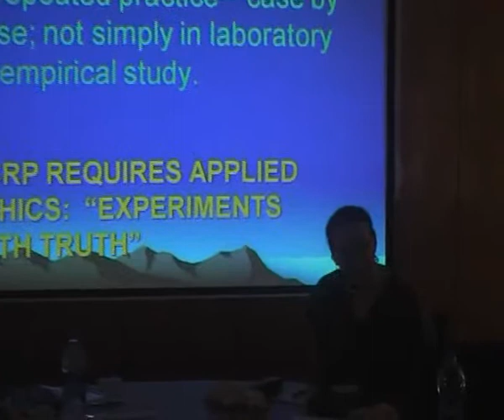Respected Prof Nancy D Erbe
Speech of Professor Nancy D Erbe on Special Lecture on "Gandhi and Ethics of Conflict & Resolution" dated 29th November 2012 organized by Vardhaman Mahaveer Open University Kota